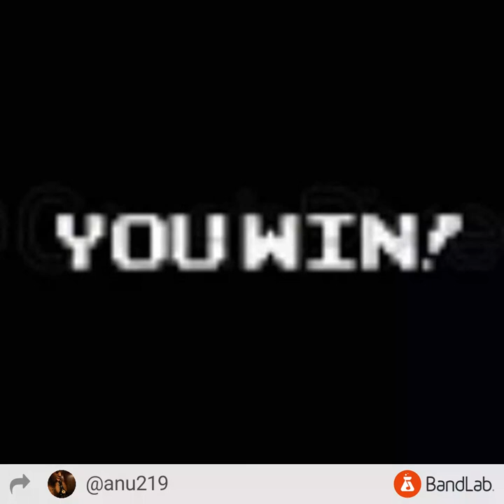I win by Anu219